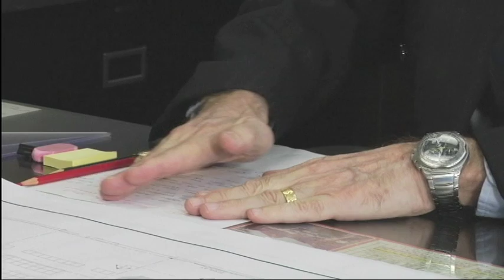Greg Joseph Theatrical Demo Reel (4:58)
Greg Joseph acting clips.